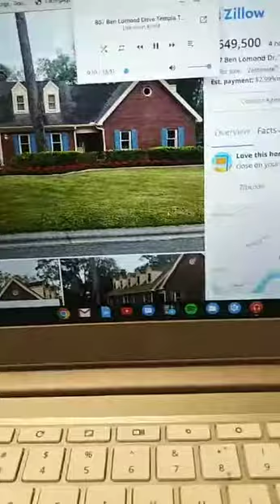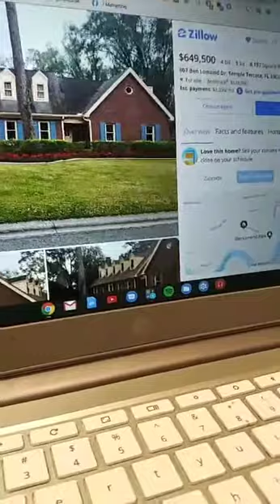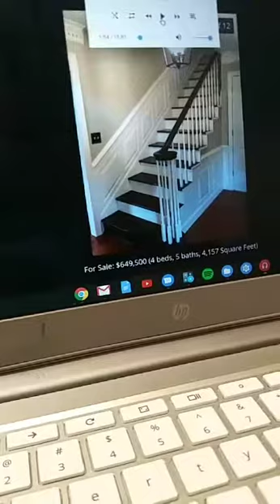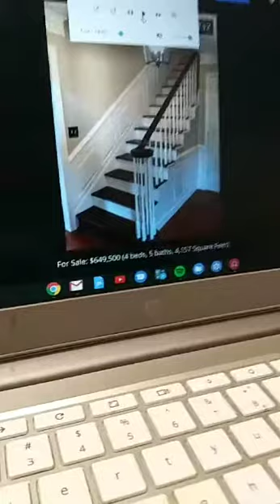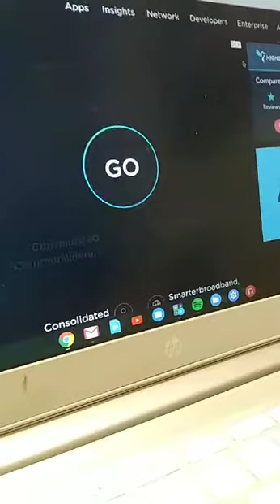Hot fsbo appointment set!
Cold call made to a FSBO seller.
The seller is on top of things, she knows the process and her area.
I play the recorded call and do play by play of what's happening and give my insight.
Cold calling
cold calls
Vulcan 7
RedX
mojosells
Jeremy Marquez